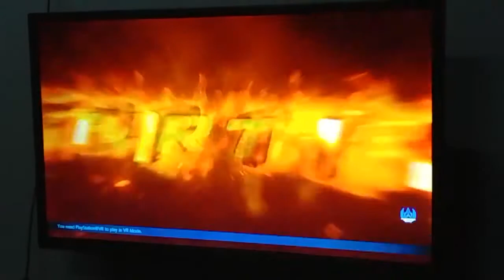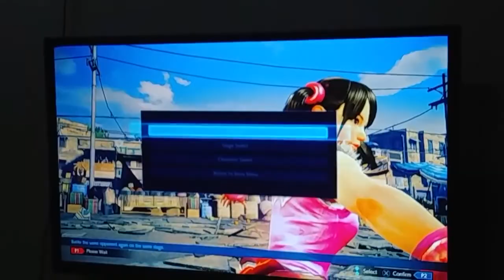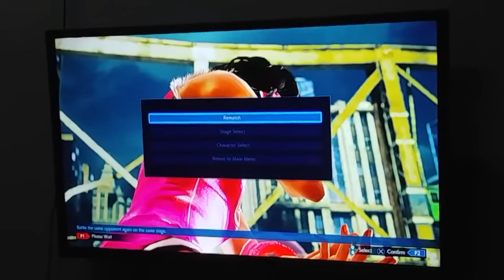ClutchZone Tournament| UFTC| Gogoy (Xiaoyu) (L) vs CZ| Chongibear (Shaheen) (W)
Re-Uploaded from ClutchZone Gaming Lounge

Credits to Ice for the video